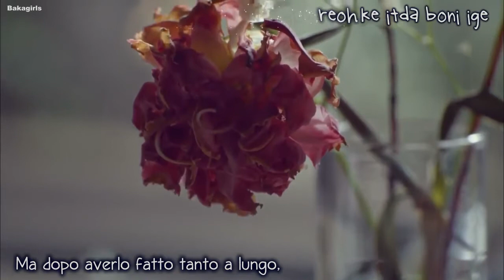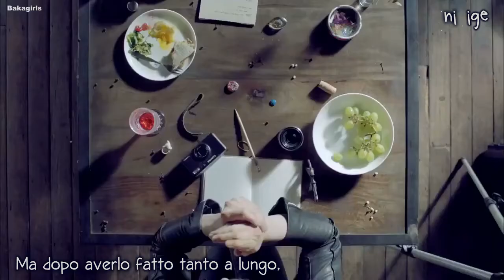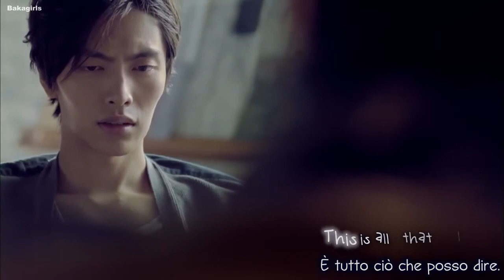[BGF] NELL - The Day Before (Karaoke Ita)